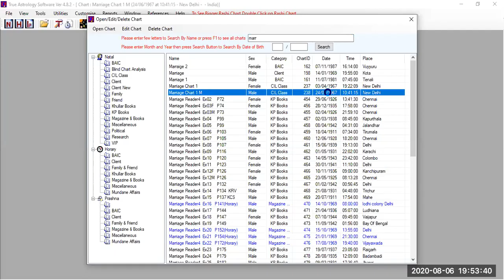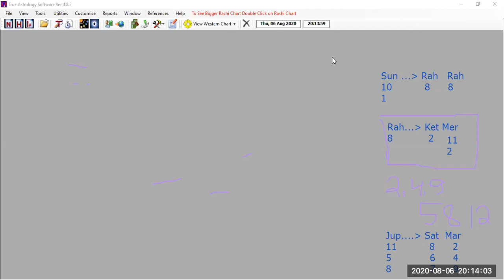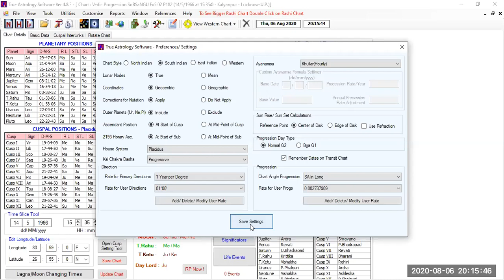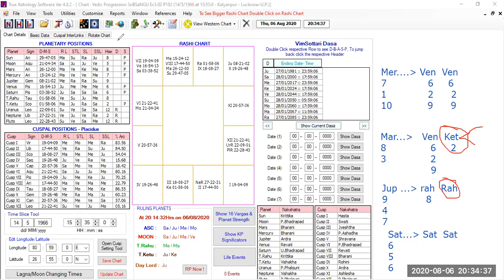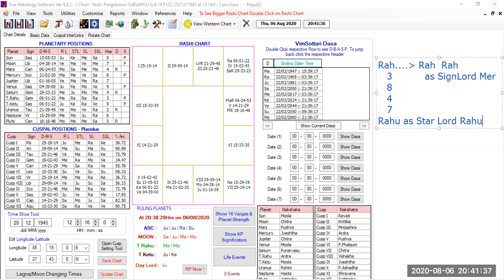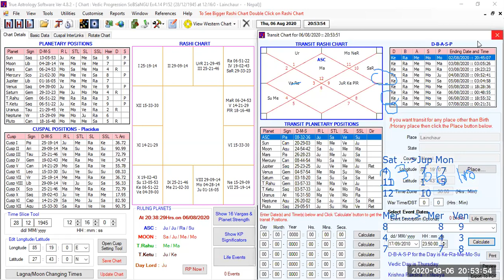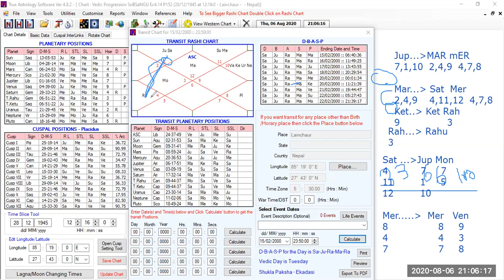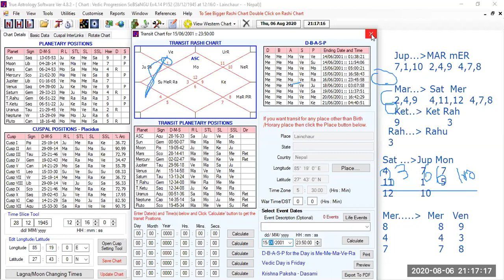Accident / Death Analysis from KP Astrology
Analysing 8th House in KP Astrology  for Accident & Death related events timing.

The eighth house in astrology is one of the most important ones among the 12 houses. The 8th house of the Kundli yields inauspicious results. Known as Aayu Bhav in Vedic astrology, it represents death, longevity, and unexpected incidents.

It represents accidents, injuries, and unexpected illnesses. One can also learn the manner and nature of death through the 8th.

Eighth House KP Prediction – Rules
If the sub lord of the eighth cusp signifies 5, 6, Eight and 12 he shall be borrowing from all people.
If the sub lord of the eighth cusp signifies 2, 10 or 11 he returns the borrowed cash.
If the sub lord of the eighth cusp signifies 6 and 11, you obtain cheque and he loses.
If the sub lord of the eighth cusp deposited within the star of a planet signifying Maraka or Badhaka houses and in addition eighth house and extra linked to mars, suicidal dying is to be predicted.
Nature of dying: sub lord of the eighth cusp and its connection to different houses by means of star and components to be thought-about (Four components fiery, earthy, ethereal and watery).
While sixth cusp sub lord tells in regards to the nature of the illness, that of eighth tells about hazard, and fatality is lastly informed.
Death by suicide: the sub lord of the eighth cusp has to be deposited within the constellation of a planet signifying both bhadhakasthana or marakashthana and furthermore of the eighth house, additional the lord of the constellation will need to have some reference to Mars, karaka of unnatural death.
An accident can occur solely when the sub lord of the eighth cusp is deposited within the constellation of a planet signifying eighth house and it occurs within the conjoined interval of the significators of 1 and eight. It shall be deadly provided that the sub lord of the eighth cusp is within the constellation of the significator of Badhaka or Marakashthana.
Surgery is denoted by the eighth house. For one to endure surgical procedure (an operation)., the sub lord of the eighth cusp must be properly linked with a sixth (house of illness), eighth (the house of surgical procedure ) or 12th (house that signifies hospitalization, confinement to mattress). The similar sub lord must also in some method be linked to mars, the karaka for knives (surgical procedure). The operation takes place within the conjoint interval of 6, 8, 12th houses.

Request all friends to join below mentioned group.*

*It will be good to have at one place in a single group for discussion, learning & Free/Paid KP/Vedic/KCIL Astrology class inquiry.*